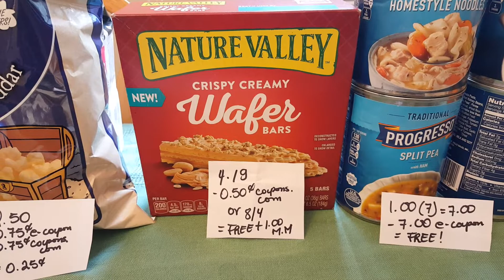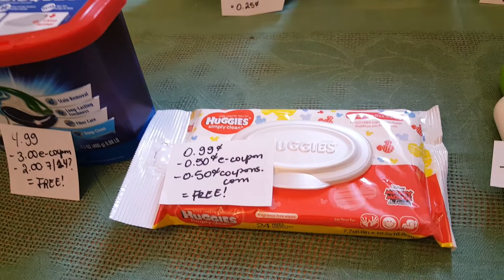My Stop and Shop deals 8/18/19